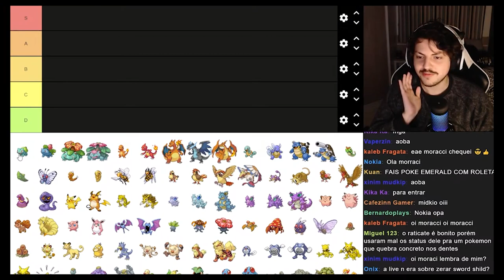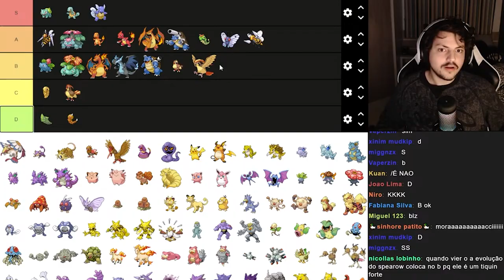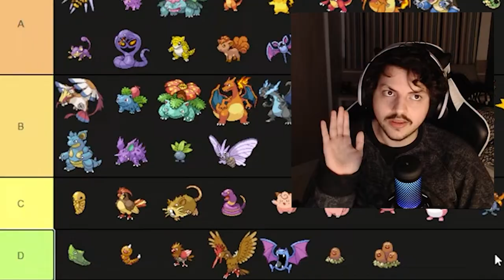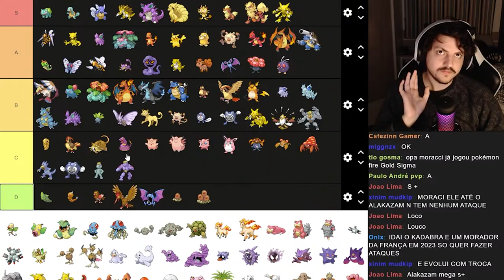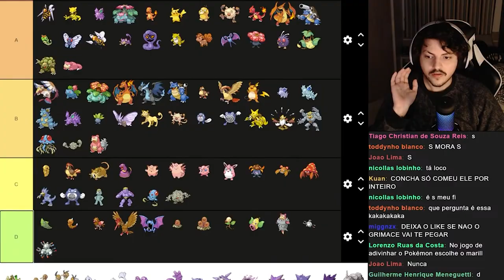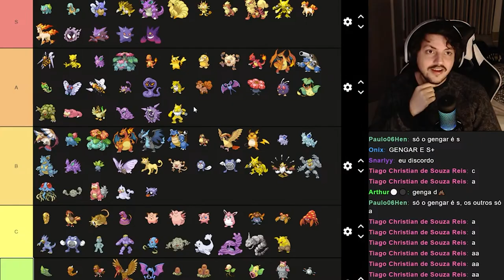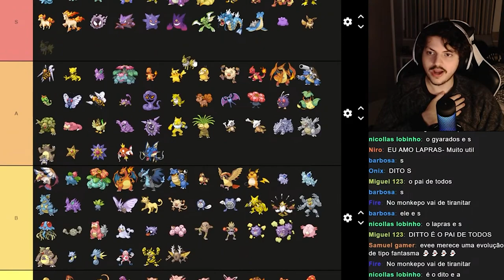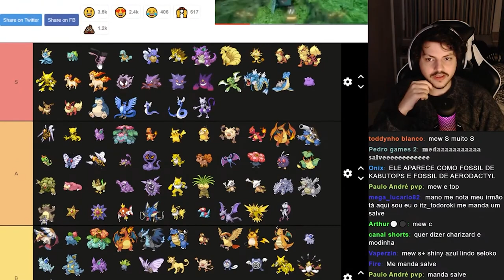A primeira geração de POKEMON NÃO É BOA e eu posso provar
Essa tierlist de Pokemon foi feita em live Q EU FAÇO DE SEGUNDA A QUINTA ÀS 20H00 AQUI NO YOUTUBE! :)